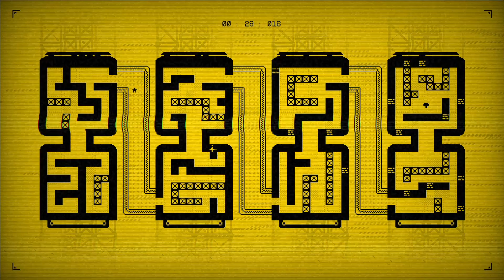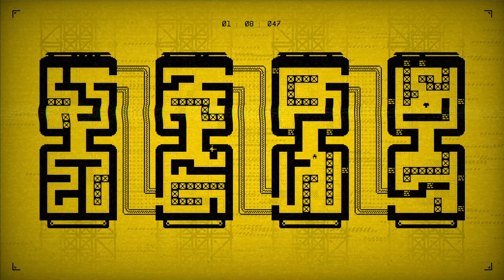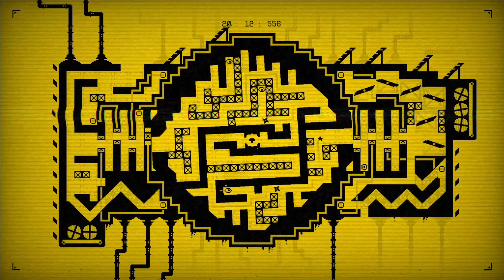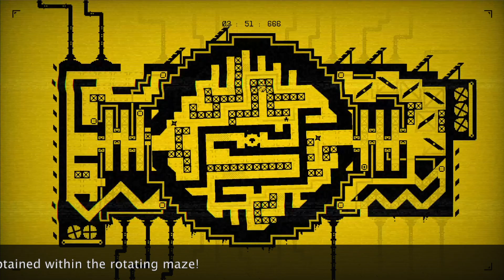Truffle 2024 - I QUIT!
TRUFFLE is a minimalist puzzle maze game where touching the walls kills you instantly! The game will put your patience and dexterity to the test as you complete the large variety of levels. Collect the mushroom at the end of each level to win and don't touch any walls!